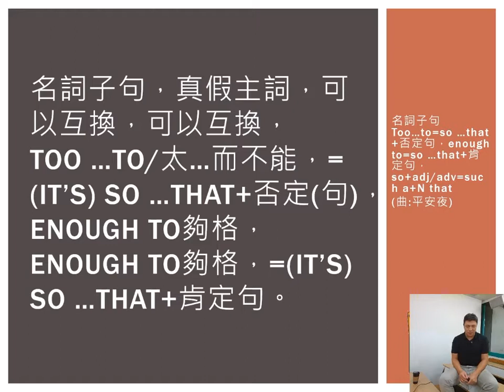123＿名詞子句，真假主詞，可以互換（平安夜）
歌曲，平安夜 真假主詞 可以互換
教材，國中文法解密 國三下AB